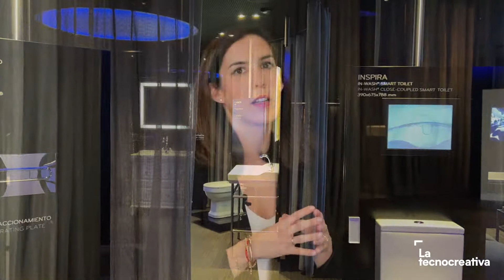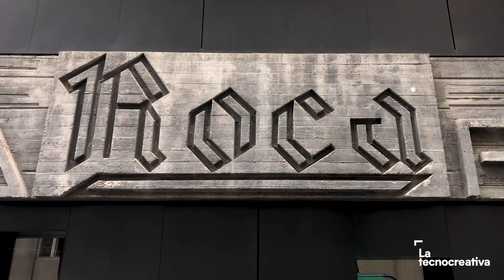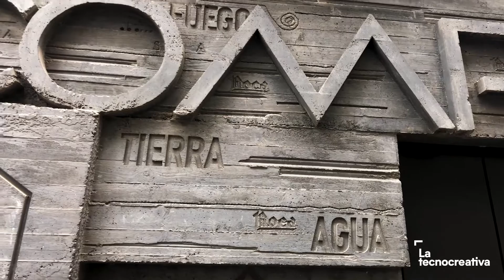Roca Madrid Gallery | Space UX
Visitamos Roca Madrid Gallery, el espacio abierto de la marca de sanitarios dedicado al diseño y exposiciones. Un lugar de encuentro para profesionales de la arquitectura y el diseño, donde, además de poder apreciar los productos de la marca a través de exposiciones temporales, se realizan multitud de eventos y actividades relacionadas con el sector en temas de arquitectura, diseño, sostenibilidad e innovación.

Los Roca Gallery se sitúan en las principales ciudades del mundo y cada uno de ellos ha sido diseñado por arquitectos del país. En este caso, Este Roca Madrid Gallery fue diseñado por el estudio de arquitectura Lamela, quienes fusionaron una galería donde se exponen los productos Roca, como si fueran obras de arte, con espacios amplios y polivalentes para exposiciones y otras actividades. Es famoso por sus diferentes escaparates, donde representan el concepto de inspiración de las colecciones a lo grande, en este caso, Elisa Martínez Bermejo, Manager del Gallery, nos explica su último escaparate inspirado en el Mediterráneo.